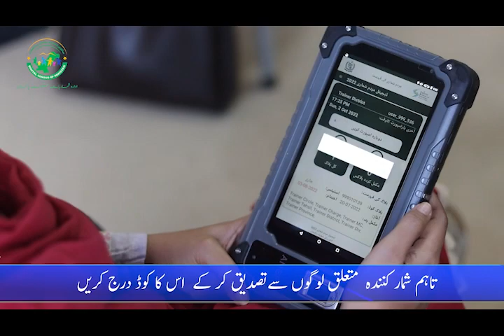episode38 ijtamsigarana pakistanbureauofstatistics unicef psic digitalcensusofpakistan2023